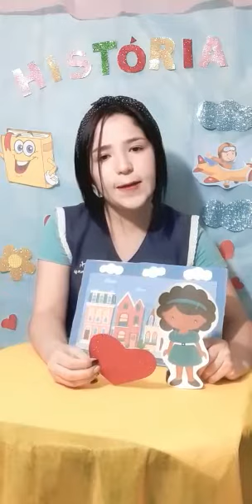Professora Daianny 22/10/2020